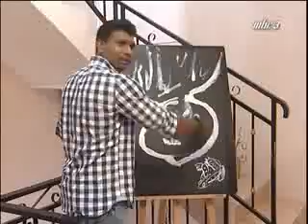Harry Mootoosamy on ''Toile de Fond 2015'' with Ivan Martial Part 2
This program was played on Mbc channel 3 on 20.02.15 @ 8 p.m .Its was hosted by Ivan Martial a famous journalist where Harry Mootoosamy, a Mauritian Artist/portraitist was interviewed on his Artistic world. a great passion